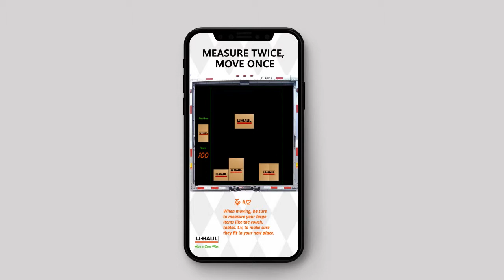U-Haul Tetris Game - Interactive Advertising